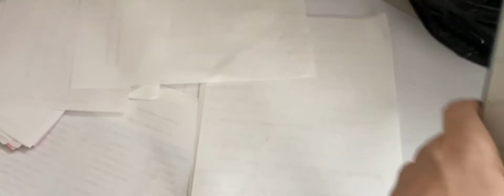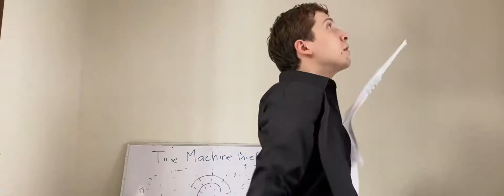PARADOX - Official Final Trailer (A Film by John Augustus)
COMING SOON To A Local Theater Near You.